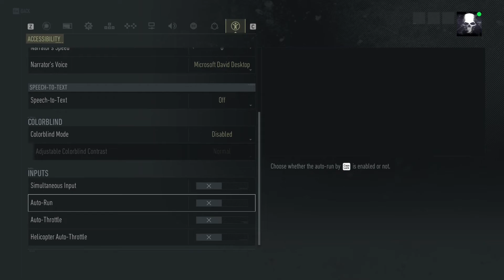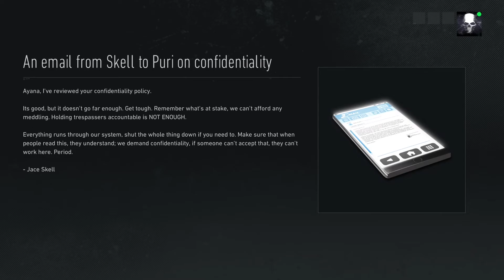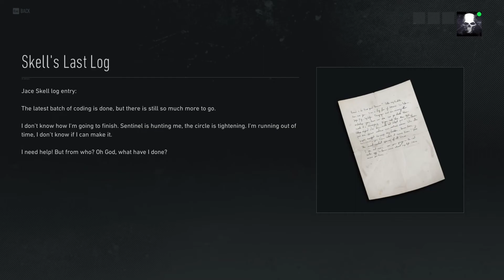Ghost Recon Breakpoint - Part 4